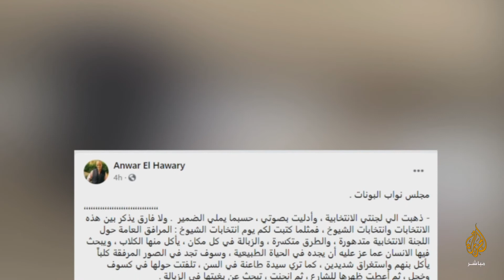المسائية .. مواطنون يحتجون على تزوير الانتخابات البرلمانية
خرجت أعداد من المصريين في مركز "أوسيم" بمحافظة الجيزة، للاحتجاج على ما وصفوه بـ"تزوير أوراق الانتخابات" من قبل أحد المرشحين.

وأظهر مقطع فيديو عددا من المصريين وهم يرددون هتافات "باطل" و"باظت" و"الصعيدي خرب البلد" (في إشارة إلى المرشح الذي يتهمونه بتزوير الأوراق الانتخابية)، كما دعوا إلى إغلاق اللجان الانتخابية بعدما حدث.

وسار المواطنون في الشوارع وهم يرددون تلك الهتافات. وتوجهت المسيرة بعد ذلك إلى إحدى اللجان الانتخابية وسط هتاف "اقفل".
وفتحت مراكز الاقتراع بمصر أبوابها اليوم السبت لانتخابات برلمانية يتوقع أن يهيمن عليها مؤيدو الرئيس عبد الفتاح السيسي.

ودعي حوالي 63 مليون ناخب من أصل مئة مليون نسمة، حسب عدد سكان مصر، إلى التصويت في الانتخابات.

ويصوّت المصريون لاختيار 568 من أصل 596 عضوا في مجلس النواب، على أن يقوم السيسي بتعيين النواب الباقين.

وتنتهي المرحلة الأولى للتصويت غدا الأحد، وتجرى الجولة الثانية يومي السابع والثامن من نوفمبر تشرين الثاني على أن تُنظم جولات الإعادة في أواخر نوفمبر تشرين الثاني ومطلع ديسمبر كانون الأول.

ويُجرى التصويت وفقا لقانون جديد للانتخابات يخصص 50 بالمئة من المقاعد لقوائم مرشحين معلنة سلفا، وهو نظام يقول معارضون إنه يفيد مؤيدي السيسي.

ويخصص القانون باقي المقاعد الخاضعة للانتخاب إلى مرشحين فرادى في حين يعين السيسي 28 نائبا بشكل مباشر.

والقائمة المرشحة للمركز الأول هي مستقبل وطن التي فازت في أغسطس/آب بنحو ثلاثة أرباع مقاعد مجلس الشورى المخصصة للانتخاب.

وشهدت مصر حملة قوية على المعارضة السياسية منذ عزل الرئيس الراحل محمد مرسي في 2013. وشنّت الأجهزة الأمنية حملة واسعة ضد المعارضين وخصوصا جماعة الإخوان المسلمين. وامتدت الحملة فيما بعد الى المعارضة الليبرالية واليسارية والى الصحفيين والمدونين.

وحُظرت التظاهرات في مصر منذ 2013، كما فرضت حال الطوارئ منذ 2017. وشيئا فشيئا تراجع الاهتمام بالسياسة وانخفض تدريجيا الإقبال على التصويت في الانتخابات.

ويعيد العديد من أعضاء البرلمان المنتهية ولايته ترشيح أنفسهم في الانتخابات التي تشارك فيها أحزاب سياسية عدة لا وزن حقيقيا لها.

وكان أغلب النواب من مؤيدي السيسي في البرلمان المنتهية ولايته ولم يكن يضم سوى كتلة معارضة صغيرة تُعرف باسم 25/30.

وانتخب البرلمان السابق في نهاية 2015 بعد عام على تولي السيسي الحكم، في عملية اقتراع استغرقت شهرا ونصف الشهر وفي غياب شبه كامل للمعارضة.

وكانت نسبة المشاركة ضئيلة (28%) في تلك الانتخابات خلافا لأجواء الحماس التي سادت في انتخابات 2012 التي نظمت عقب تنحي مبارك في الحادي عشر من شباط/فبراير 2011، وفاز فيها الإسلاميون بنسبة كبيرة.

وفي مارس/ آذار 2018، أعيد انتخاب السيسي لولاية ثانية بأكثر من 97 بالمئة من الأصوات في انتخابات استبعد منها المنافسون الحقيقيون أو فضلوا الابتعاد.